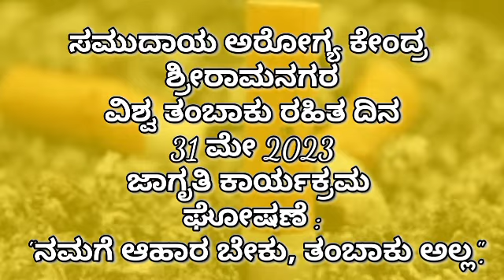*ವಿಶ್ವ ತಂಬಾಕು ವಿರೋಧಿ ದಿನ ಜಾಗೃತಿ ಕಾರ್ಯಕ್ರಮ* ಸಮುದಾಯ ಅರೋಗ್ಯ ಕೇಂದ್ರ ಶ್ರೀರಾಮನಗರ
ಗುರುರಾಜ್ ಎಚ್ ಎಮ್